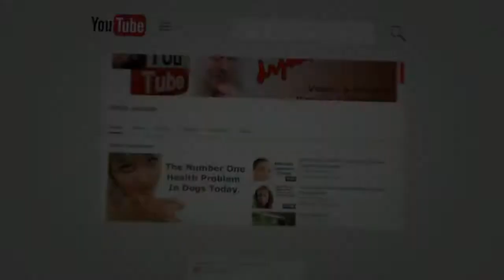My Fish Are Sick, What Should I Do? How to Treat Sick Fish Successfully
Fish Are Sick what Should You Do? An introduction to the Twenty Steps for figuring out (diagnosing)  a fish health crisis. There's a "process" to figure out what the Symptoms mean. Miss a step, miss the diagnosis, then miss the treatment then lose the fish.

Shopping Below Supports The Channel:
200 Watt Durable 78 Degree Heater

Uniseals
The very best Daylight Timer, 3 prong digital.
Durable, cheap, 200W submersible 78DF Pre-set heater of choice: